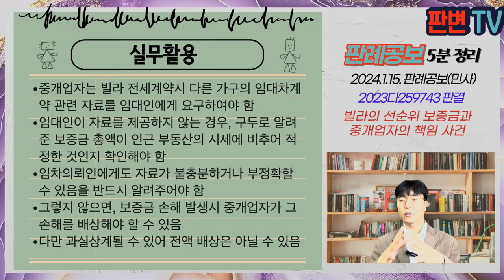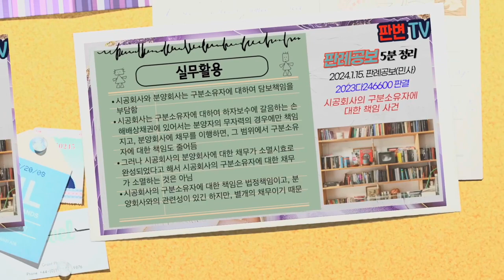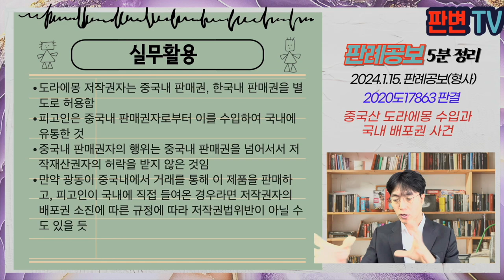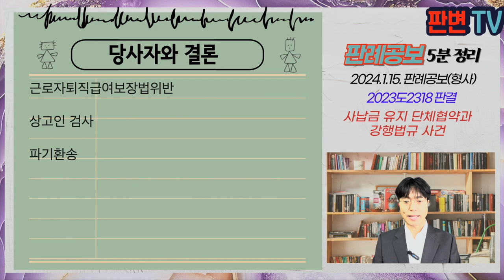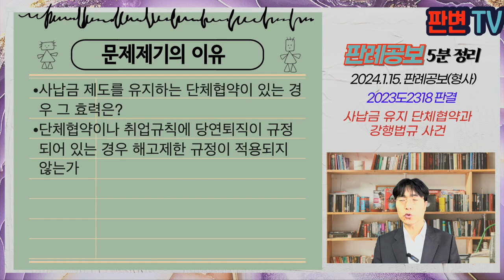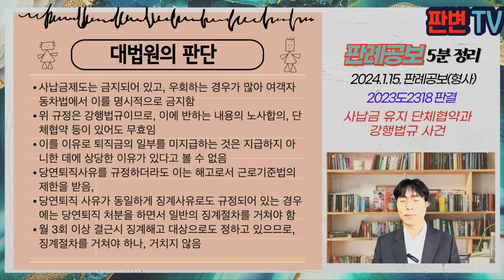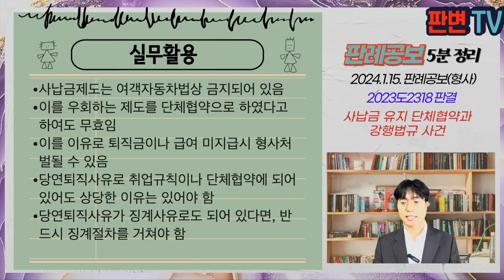[24.1.15.자 판례공보] 민형사 종합본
(민사)
수표의 이득상환청구권과 지명채권 대항요건 사건
펀드손실액과 운용사의 손배책임 사건
빌라의 선순위 보증금과 중개업자의 책임 사건
영업양도 후 소멸시효 중단 사건
임대차 갱신거절과 실제 거주의사 사건
시공회사의 구분소유자에 대한 책임 사건
선이행의무자의 정당한 이행거절 사건

(행정)
기속규정 처분과 재량규정 추가 사건
이혼 조정 합의와 공무원 분할연금 사건

(형사)
재심판결 확정과 형의 실효 사건
12시간 연장근로제한과 주당 근로시간 사건
중국산 도라에몽 수입과 국내 배포권 사건
사납금 유지 단체협약과 강행법규 사건